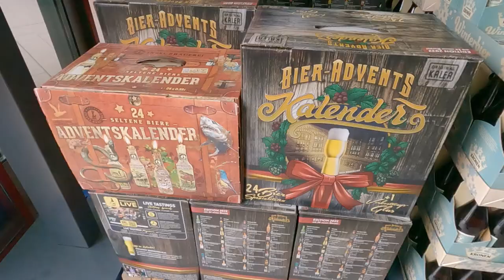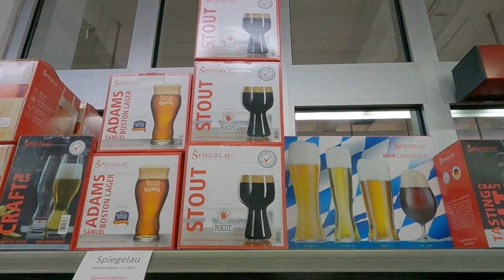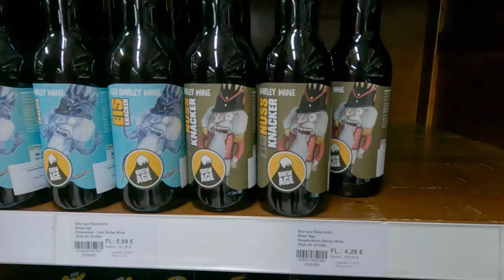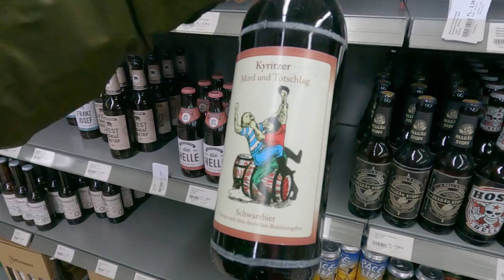【Beer Shopping】🇩🇪Let's go to a German Beer Store! / German Beer / Beer Heaven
About 25 minutes drive north from Stuttgart central station.
Here's a look at Heinrich´s Super Getränkemarkt 3000, a beer store with a wide variety of beers from all over the world ;)
What kind of beer do you like??

ℹ️Informationℹ️

0:00 Opening

0:21 Heinrich´s Super Getränkemarkt 3000

🍺Recommended Videos🍺